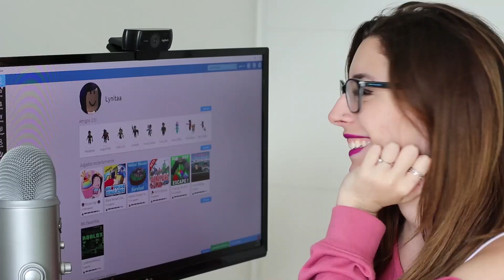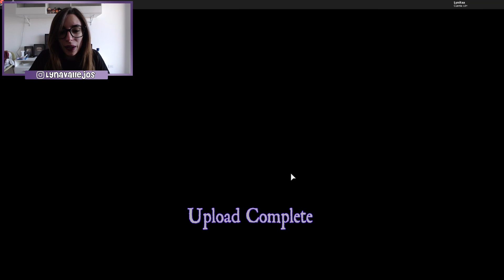TENGO QUE ENFRENTARME A MIS PEORES PESADILLAS | ROBLOX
Hola, soy Lyna! En este nuevo video de Roblox en español les traigo Mad Dreams, en el que tengo que enfrentarme a mis peores pesadillas! ♥ Like para más! ♥
↘️ ABRIR ↙️